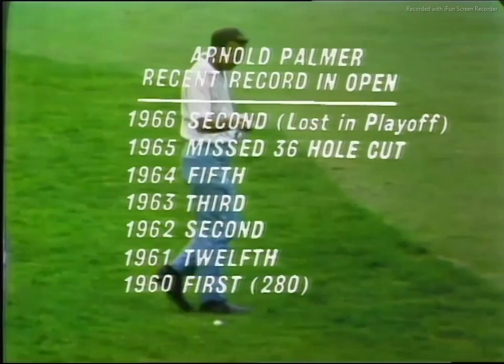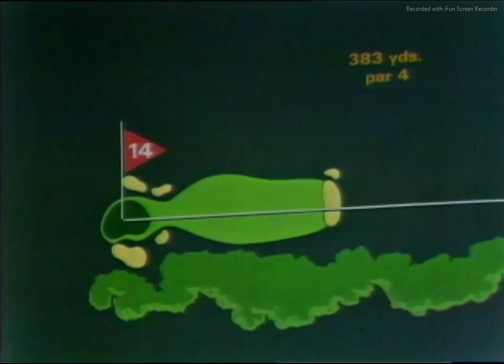1967 US Open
A few holes from the final round of the 1967 US Open from Baltusrol Golf Club in Springfield NJ.